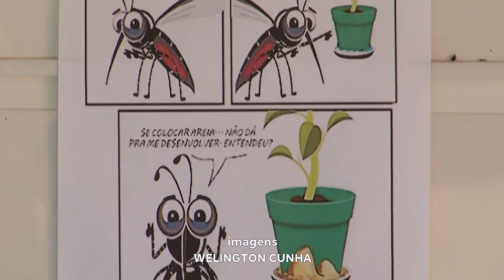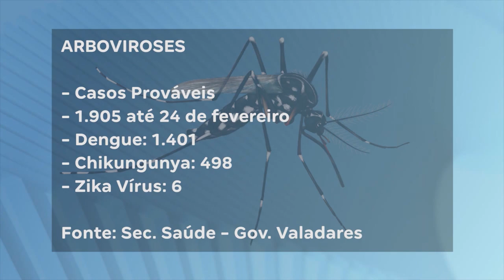Ações Pedagógicas: Cartilha Apoia Escolas no Combate ao Aedes Aegypti em todo o Estado.